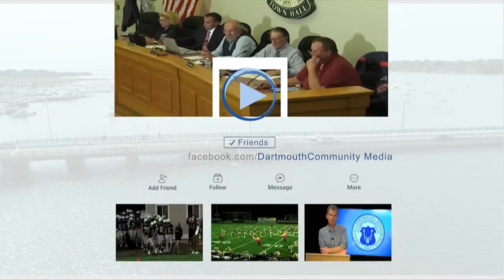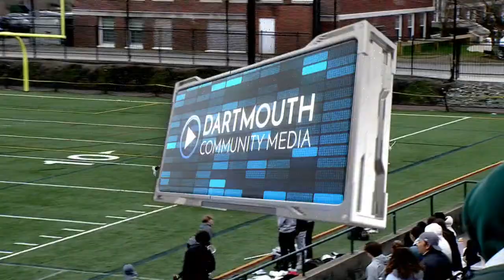Dartmouth High School Boy's Lacrosse vs Middleborough